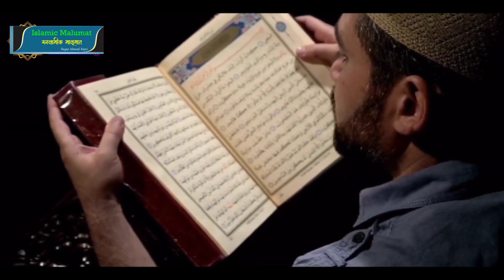ज़ेना करते हुए औरत पर आया अल्लाह का अज़ाब Zena Karte Huwe Aurat Par Aaya Allah Ka Azab Zina Ki Saza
Like👍Comment_sher